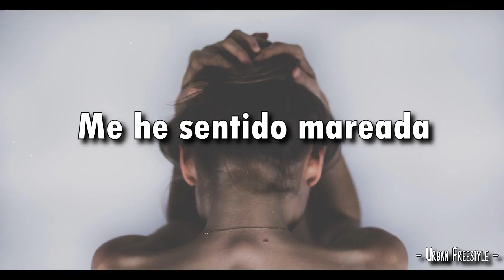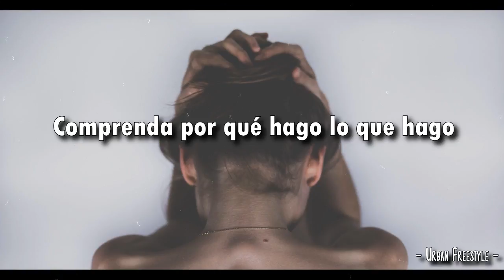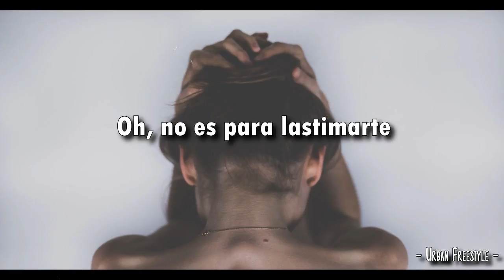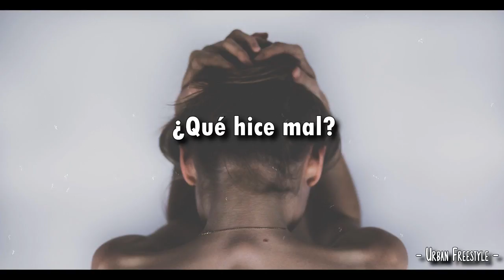Olivia Ruby - I wrote a song for you (LETRA)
Olivia Ruby - I wrote a song for you

LETRA:
Me he sentido mareado al reunirme secretamente conmigo.
Todas las noches, sigo perdiendo el tiempo dentro de esta habitación mía prisionera con mi ...

Subidas y bajadas; Altas y bajas-
Estoy hablando con todos mis fantasmas.
¿Donde fui?
Pero, ¿a dónde fui?
Porque estoy hablando con todos mis fantasmas
Y no sé a dónde ir.

El silencio es muy fuerte.
Lo aprendí ahora porque los alejé.
Por favor, comprenda por qué hago lo que hago y no es para lastimarlo.
Oh, no es para lastimarte
Porque quiero que te quedes
Pero ni siquiera puedo decirlo ... Porque estoy encarcelado con mi ...

¿Donde fui?

Ahora estoy hablando con tu fantasma.
¿Donde fui?
¿Donde fui?
¿Qué hice mal?